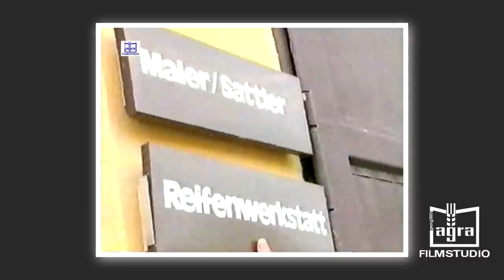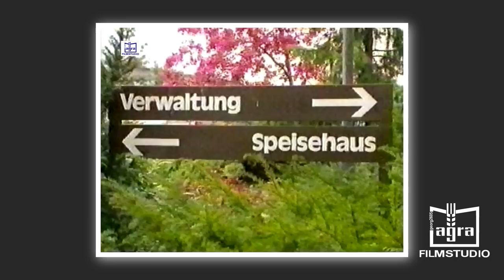LPG Pflanzenproduktion Schönfels in der Wendezeit 1991 (DOKU) Teil 2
Der Film zeigt Einblicke in die Vergangenheit der LPG Schönfels, ein Musterbetrieb in der DDR, welcher bis kurz nach der Wende existierte.